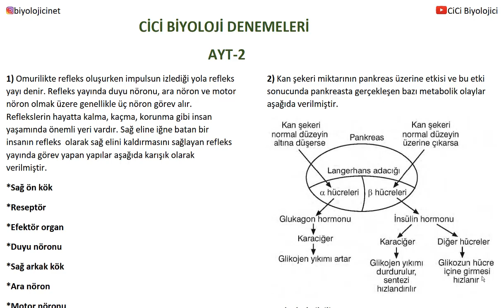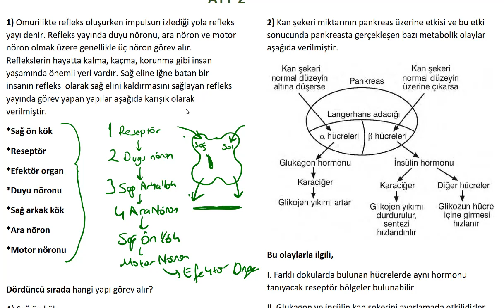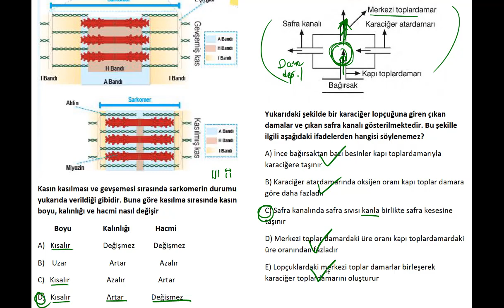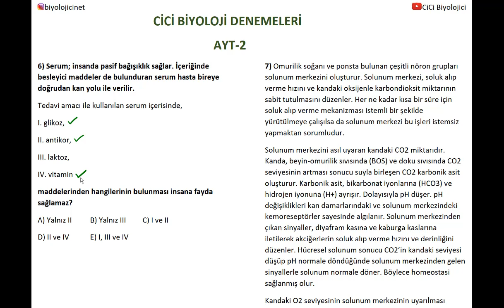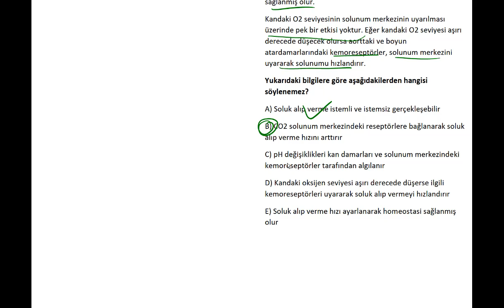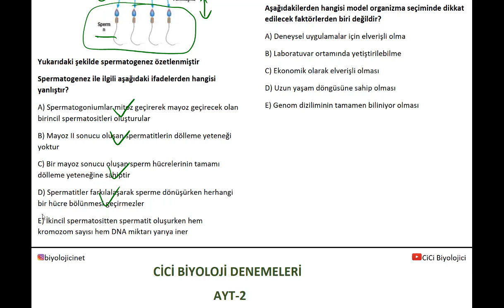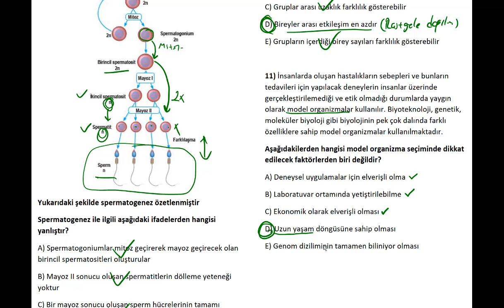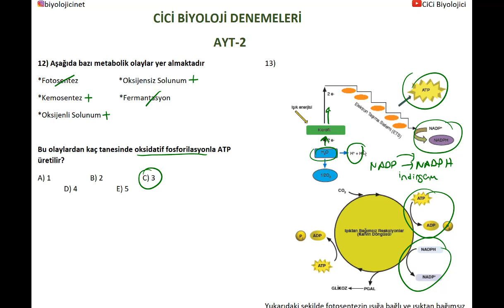Cici Biyoloji Denemeleri AYT-2 Çözümleri